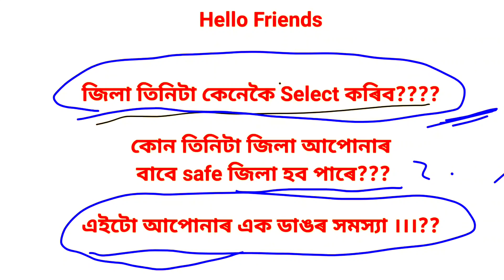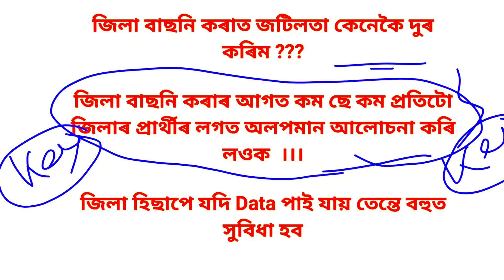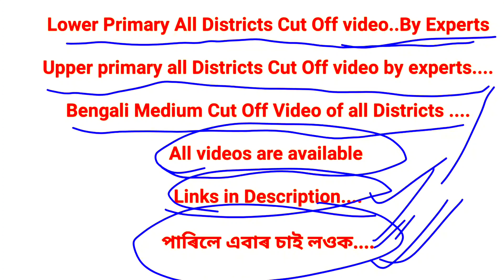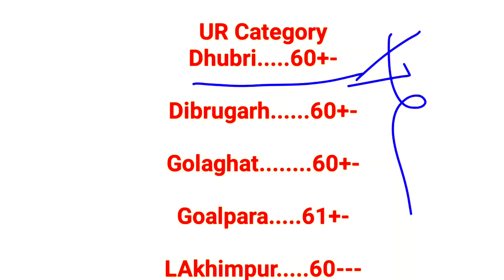Safe Districts for TET Candidates । কোন জিলাত Apply কৰিব । Cut Off বিশ্লেষণ । Dee 2024 ।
District Selection Process video,

জিলা বাছনি কৰাৰ method video,

District Wise cut off analysis all districts,lps

all Districts Cut Off video Bengali medium,

how to reduce cut off,

All Districts upper primary cut off analysis,

Your Quarries...

safe districts of TET teachers,
safe districts for TET Candidates,
cut off analysis video,
cut off analysis,
tet teacher recruitment process,
tet teacher recruitment,
Dee Assam 2024,
lp up tet teacher recruitment,
lp up cut off analysis,
lp up tet teacher recruitment process video,
lp up cut off analysis video,
cut off,
kon jilat apply koribo,